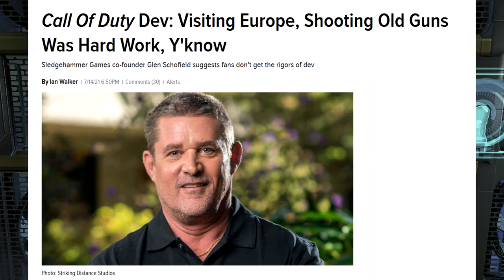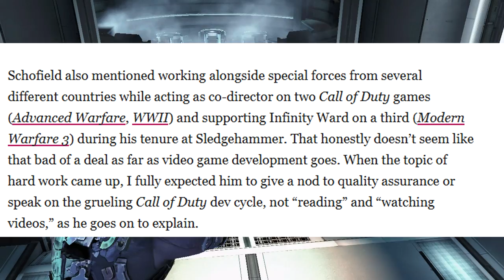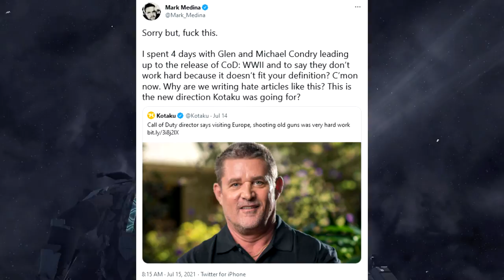Glen Schofield didn't deserve this...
Not all journalists are bad apples...But this dude just rubbed me wrong in so many ways.